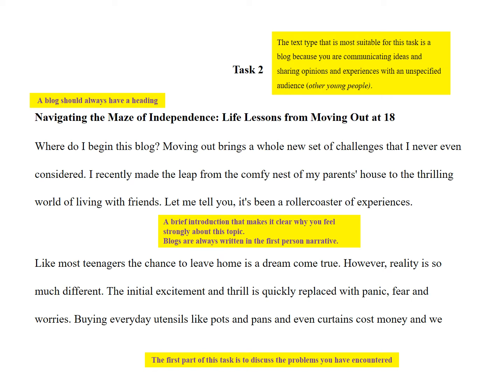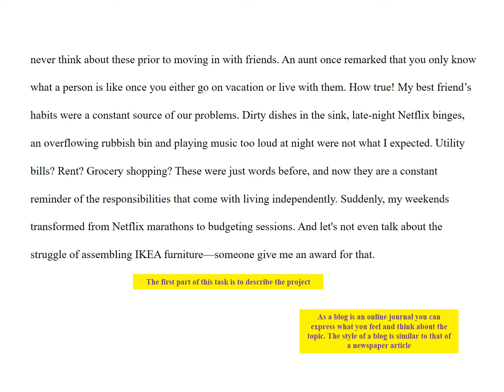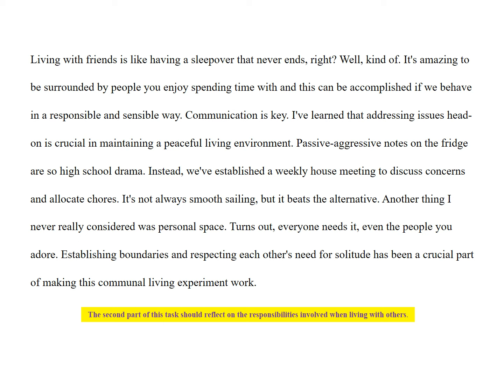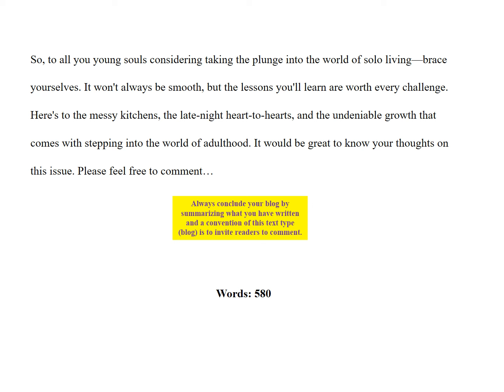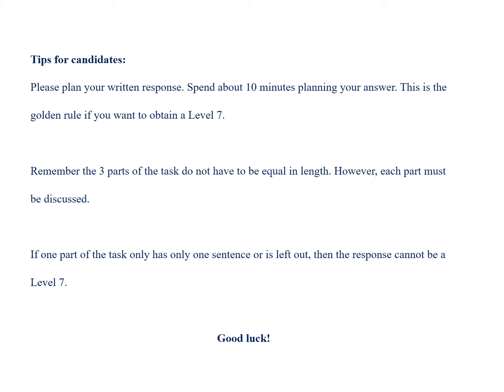IB English B HL: May 2023 Paper 1 Task 3: Level 7 answer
IB English B Higher Level May 2023 Paper 1 (Writing) Task 3. Level 7 answer

Use an appropriate text type from the options below the task you choose. Write 450 to 600 words.

Task 3.
You recently moved out to live with your friends and are starting to notice the challenges of it.  You want to share your experience with other young people who are considering the same. Write a text in which you discuss the problems you have encountered, reflect on the responsibilities involved when living with others, and what this experience has taught you about life.
You are given 3 text type options to select from. In this case, they are: Blog, Newspaper report or Opinion column. The most suitable option is an Blog.
How to decode the question?
You need to plan your answer based on what the question asks. They key points are:
• you discuss the problems you have encountered
• reflect on the responsibilities involved when living with others
• what this experience has taught you about life
Make sure you address each of the above points in your response in order to obtain full marks.
I teach English B and am aware of the absence of model answers in English B textbooks and online. My students invariably achieve the top grades and this video is intended to make clear how a level 7 answer is structured.